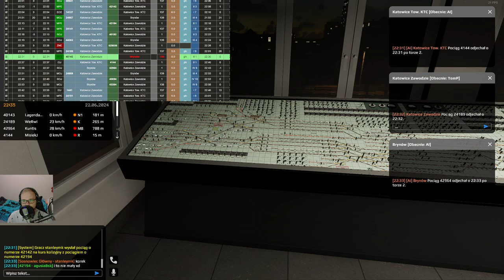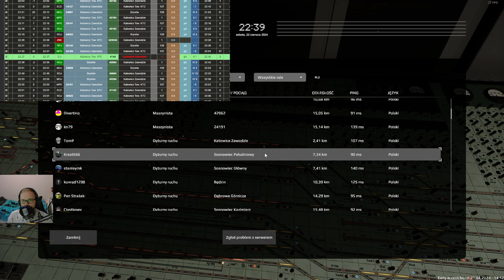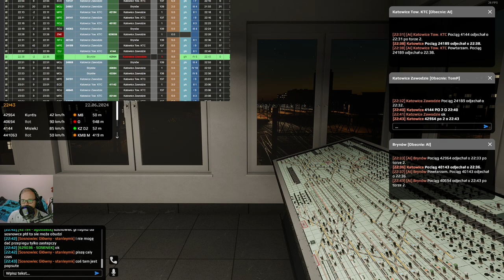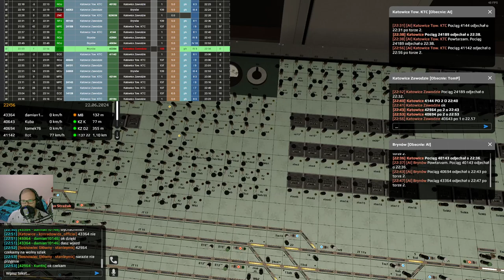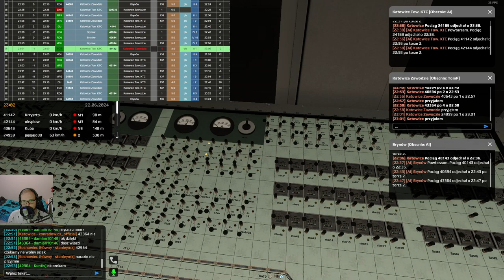SimRail #116 Dyżurny ruchu na stacji Sosnowiec Główny (cz.4/4)